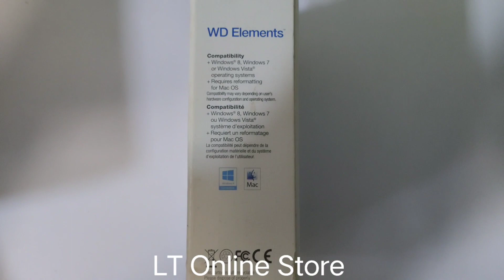WD 500GB Elements portable External Hard Drive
Brand: WD
Capacity: 500GB
Product: New
Generic Name: Elements portable External Hard Drive
Model: Elements
Prat no.: wdbuzg5000abk-eesn
Warranty: WD India
Connectivity: USB
Volumetric Weight: 0.50 kg
Capacity: 500 GB
Device Type: 2.5 inch HDD
Interface: USB 3.0
Transfer Rate: 1160 Mbps
Form Factor: Portable
Compatible With: Windows XP and Above
I/O Transfer Rate: 4800 Mbps
Weight: 138 g
Wireless: No